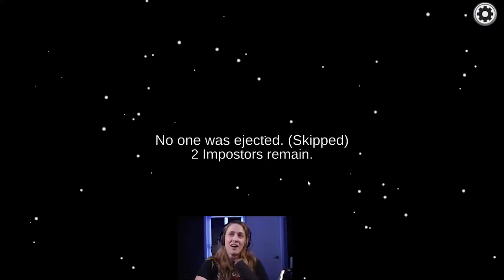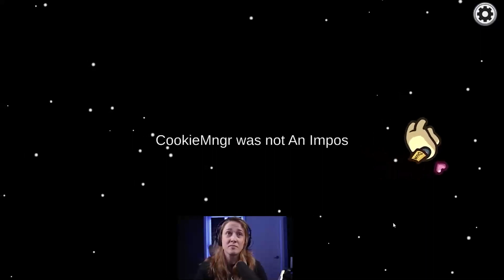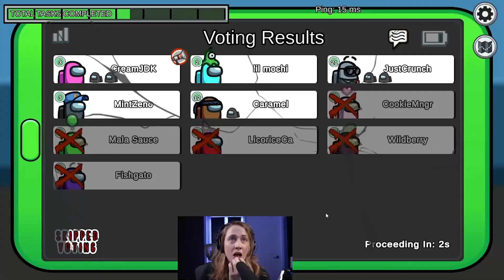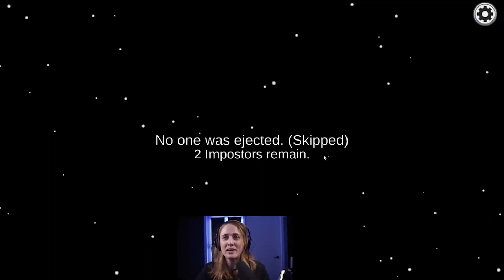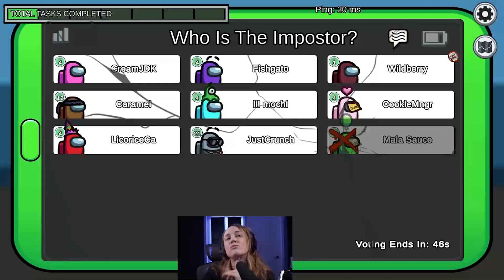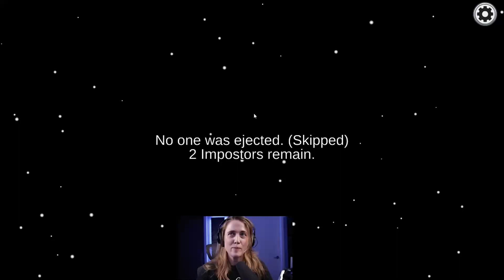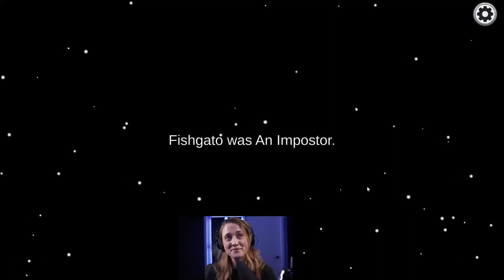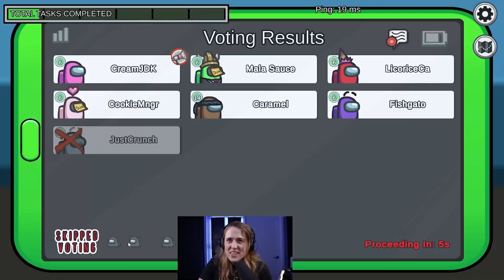Mala Sauce Cookie VA Plays Among Us with CRK Cast!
That's how the cookie crumbles..

Among Us stream vod
Stream date: August 28, 2022